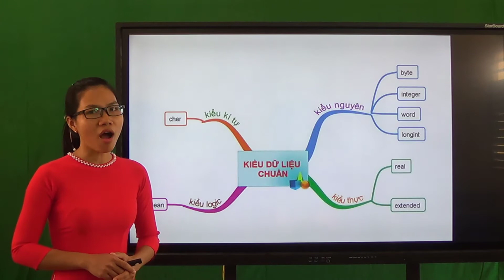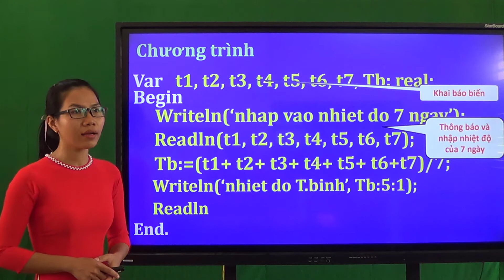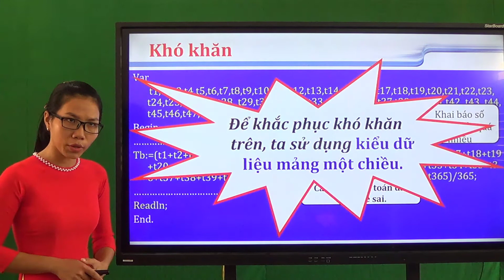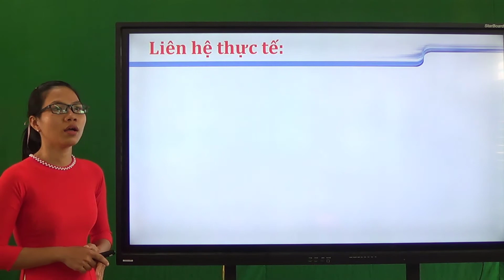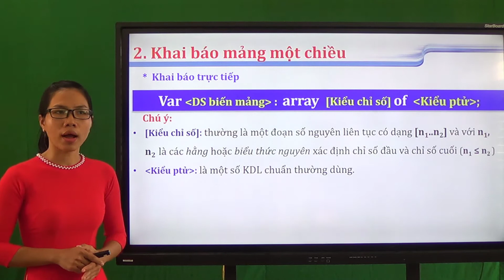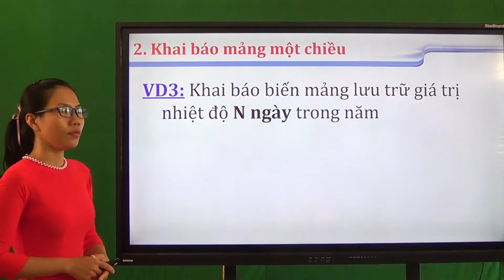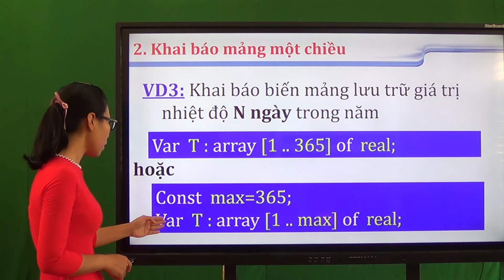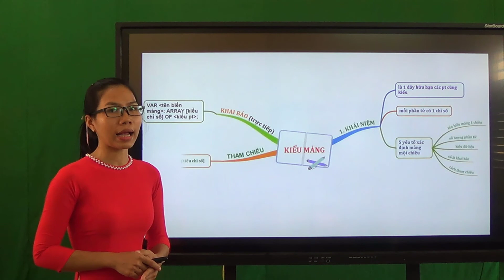Tin học 11 - Bài 11: Kiểu mảng - THPT Nguyễn Trung Trực - Tri Tôn